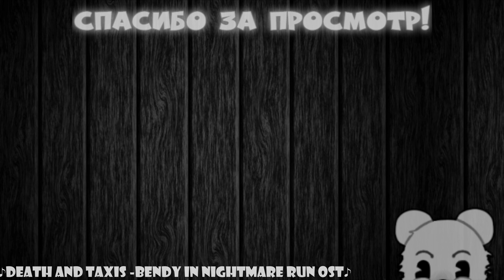Два балбеса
Решили как-то Джек и Роуч немножко 😜😵